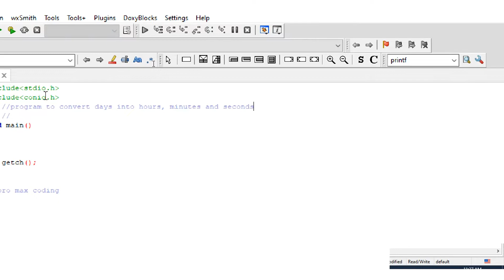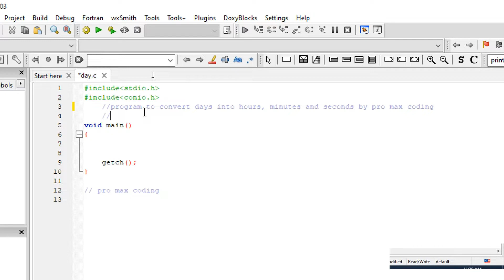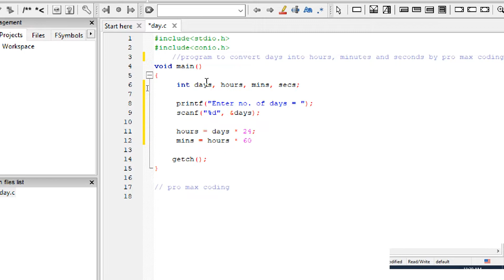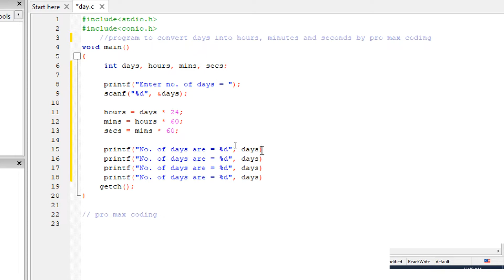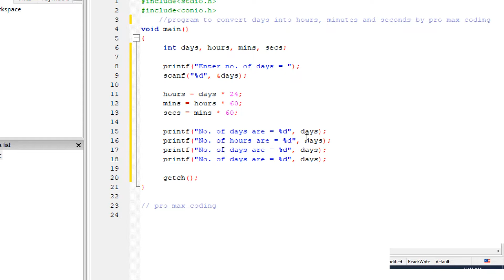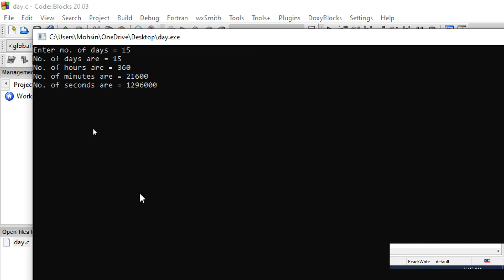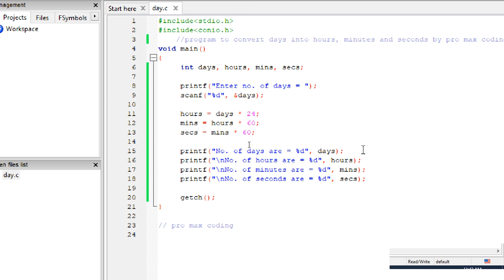Example 14: Program to convert days to hours, minutes and seconds in C | Code Blocks | Updated 2021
Example 14:
- How to convert days to hours, minutes and seconds in c language (Code Blocks)
- Program to convert days to hours, minutes and seconds in c language (Code Blocks).